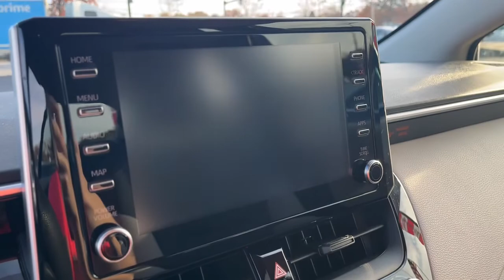2020 Toyota Corolla Akron, Wadsworth, Canton, Barberton, Copley, OH N0639A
Black Sand Pearl Used 2020 Toyota Corolla LE available in Akron, Ohio at Summit Toyota. Servicing the Wadsworth, Canton, Barberton, Copley, OH area.

Summit Toyota
1535 Vernon Odom Blvd

BELOW KELLEY BLUE BOOK, ONE OWNER, AMAZING VALUE, BACK-UP CAMERA, SUMMIT LIFETIME GUARANTEE...UNLIMITED TIME...UNLIMITED MILES...NATIONWIDE COVERAGE..., Corolla LE, 4D Sedan, 1.8L I4 DOHC 16V, FWD. Certified. CARFAX One-Owner.brbrIt's no secret... you're looking for a car that ranks best in price and mileage. Luckily for you, we use Live Market Pricing. Live Market Pricing eliminates the guesswork and hours of research because we price our cars haggle-free and well below market value.